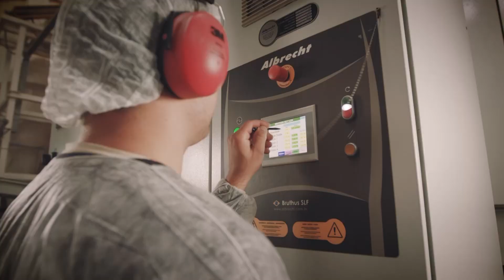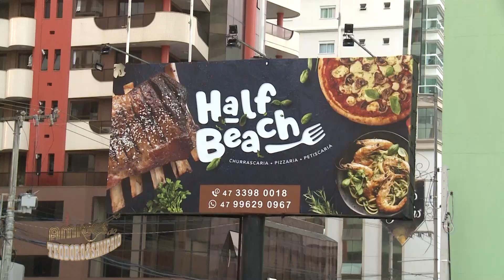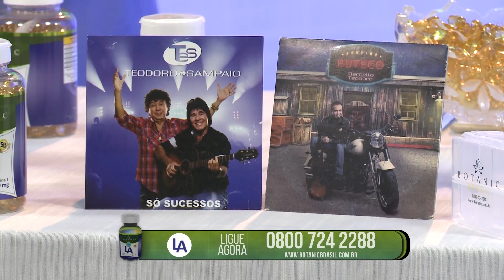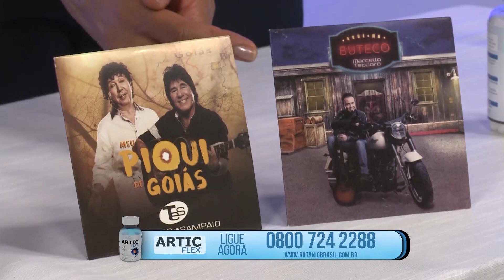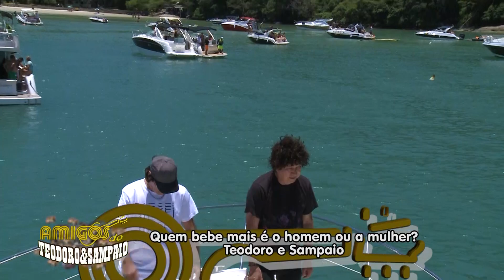Programa Amigos do Teodoro e Sampaio - 12/01/2020